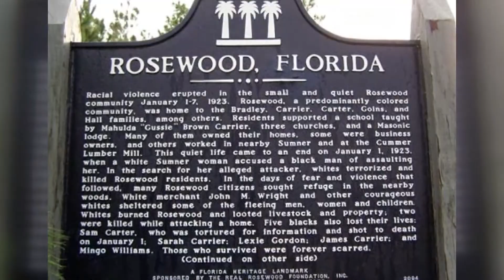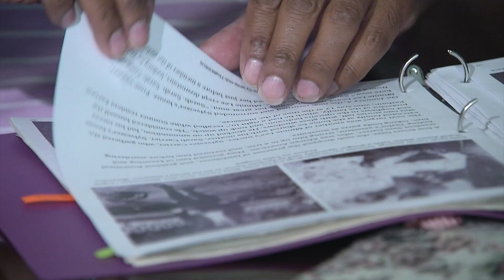The possible last true survivor of the Rosewood massacre